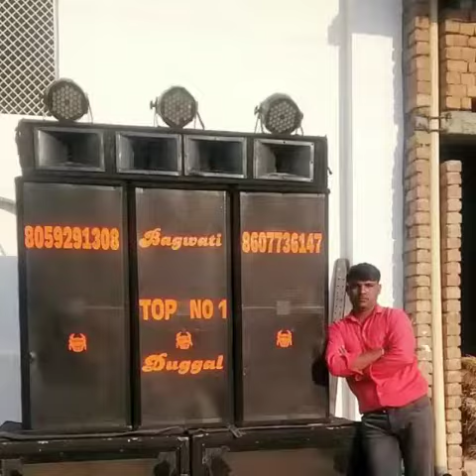baba banjya ga dj vinod duggal and dj bansi blaster